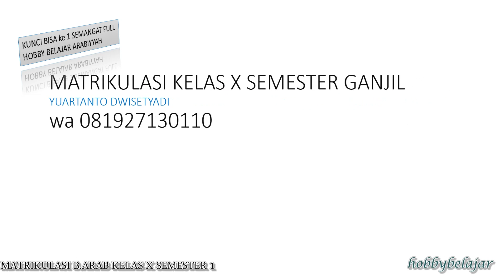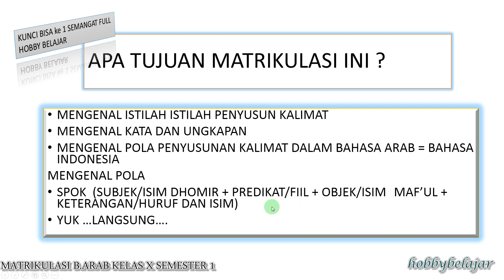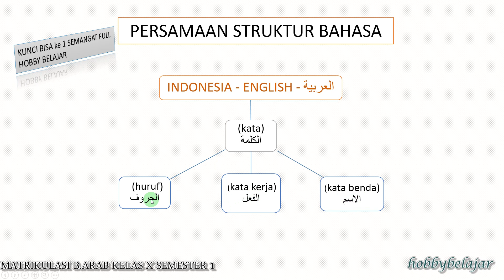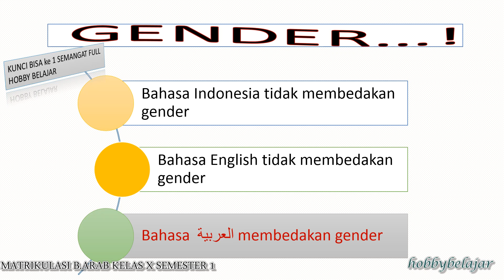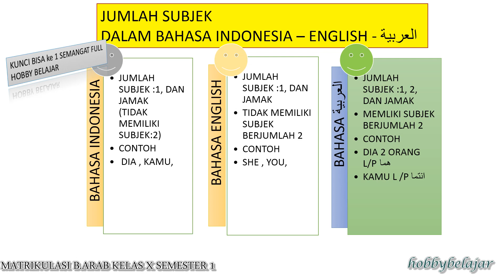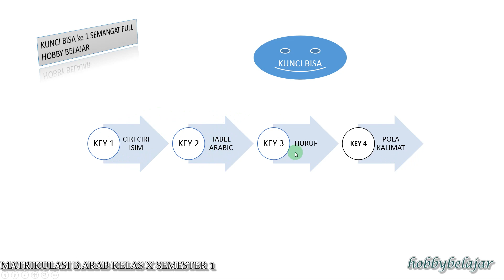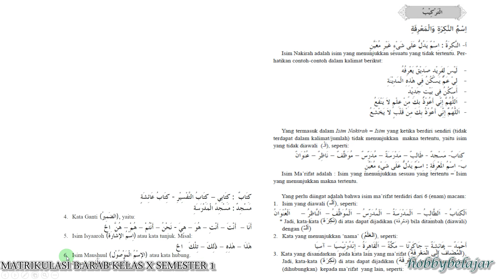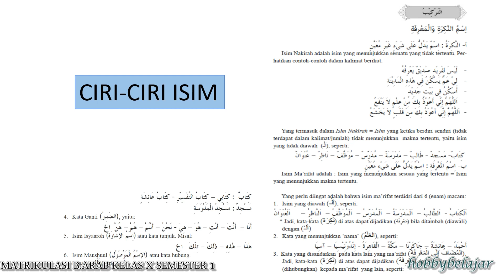belajar mengenal isim kata benda bahasa arab lengkap#part 1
bismillah
video ini untuk siswa siswi baru MAN Batam kelas X jurusan  IPA/Agama2019
tugas
1. silahkan di saksikan dengan baik, , dan buatlah rangkuman materi nya..
    di tulis dalam buku latihan,
2. silahkan diskusikan dengan siswa yang lain dalam teks comentar
3. harus absensi dalam pembelajaran online ini, silahkan tulis kelas, nama , dan komentar materi yang di sampaikan

terimakasih
yuartanto ds